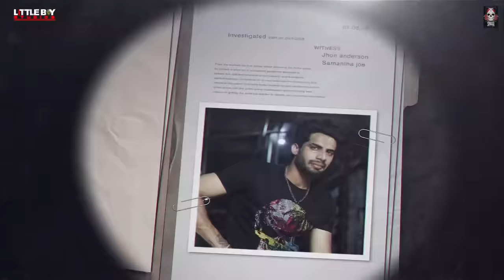MUGSHOT (TRIPLEE SIXX) SINGGA | Fame/Zoraawer | Latest Punjabi Song 2021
Singga Music & Little Boy Studios Presents New Song From Ep TRIPLEE SIXX “Mugshot” Make Sure You Will Like It And Spread it As Much As You Can.

Title - Mugshot
Singer/Lyrics/Composer - Singga
Presentation - Zoraawer
Poster - Aj Arts
Editor - Harmeet S Kalra
Graphics - Raja Films Productions